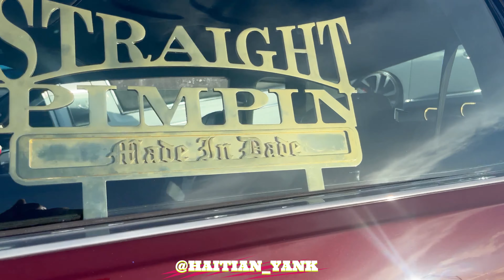Straight Pimpin Carshow Hangout pre Easter vibes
Good carshow vibes on a Saturday